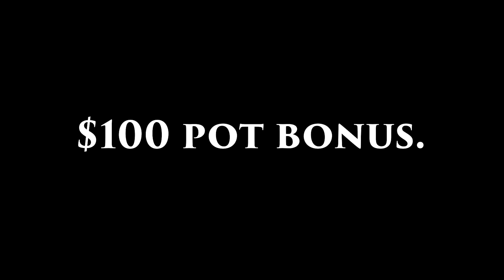Secret Garden I Trailer